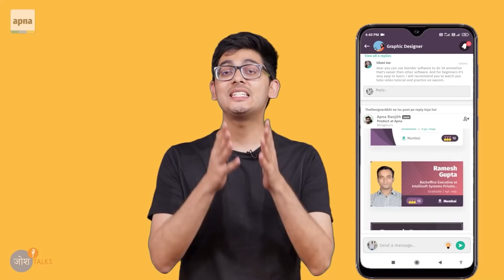इस बन्दे का हौसला तो माउन्ट एवेरेस्ट से भी बड़ा है! | Gautam Rajbhar Journey | Josh Talks Hindi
और अपने Career, Job Search & Network को Boost करें!

apna app सिर्फ जॉब सर्च नहीं बल्कि Network बनाने में, Skill Development में और Personal Branding में आपकी मदद करता है!
अभी इस app का इस्तेमाल करें और दूसरो से Career में 2 कदम आगे रहे! ✌🏻

apna Job search app is trusted by 75 Lakh+ users & declared ‘Best app for personal growth by Google in 2020’ to find full time jobs in India.
Ab job dhoondna hogaya hai aur bhi asan. 🙌
1.4 Crore+ Interviews facilitated & 3.5 Crore+ Professional Conversation engagements 👔
Search work in India by location, salary, interest and skill!

0:00 Introduction
1:25 Kahani Ki Shuruat
9:53 Money Problems
18:34 Starting New Journey
21:55 5 Days As A Hostage
28:35 Lockdown Effect
31:36 How An App Changed My LIfe
35:06 Learnings For All

आज हम सभी का Favourite Josh Talk हमारे लिए एक ऐसी ही कहानी लेकर आया है जो कई वर्षों के लिए हमारे जेहन में बस जाएगी और हर पल हमें हमारे Big Dreams को पूरे करने के लिए Inspire और Motivate करती रहेगी.
उत्तर प्रदेश के छोटे से गाँव से निकले गौतम के लिए जिन्दगी कभी आसान नहीं रही.
उनकी मां मजदूरी करती थी, बमुश्किल घर का खर्चा चला पाता थे. बावजूद इसके गौतम जी ने एक सपना देखा. वो सपना था Mountaineer बनने का. पर वो पैसों की तंगी के कारण उस सपने को पूरा नहीं कर पाए.
पर गौतम जी ने कभी Give up नहीं किया, Challenges और Failure आते रहे, Struggle और Hard Work चलता रहा और अपने आप एक Inspiring और Motivational Story लिखी जाती रही.
गौतम जी की कहानी Never Give Up की कहानी है, Big dream की कहानी है, Power of Dreams की कहानी है, Determination के दम पर Change Your Life की कहानी है.

In reality, at some point in our life, we all struggle. We all face failures and challenges in our life. However, we have to overcome those failures and struggles in order to achieve success and achieve our dreams in life. Even the most successful people you could ever think of go through that phase too. It is up to us to build and train our mind to be optimistic and unstoppable amidst trials in life.
Gautam’s story is one such example of big dreams.
Hailing from a small village in Uttar Pradesh, life has never been easier for Gautam. His mother used to work as a laborer, barely able to meet the household expenses. Despite this, Gautam ji had a dream. The dream was to become a mountaineer. But he could not fulfill that dream due to lack of money.
But Gautam ji never gave up. Today he is a successful writer and poet.

Watch this Hindi Motivational Josh Talks to know how this motivational story can change our lives and tell us that we are all meant to dream big and achieve big.